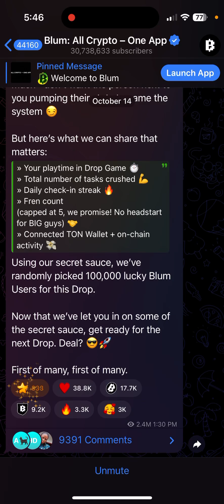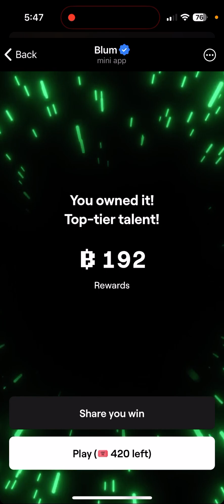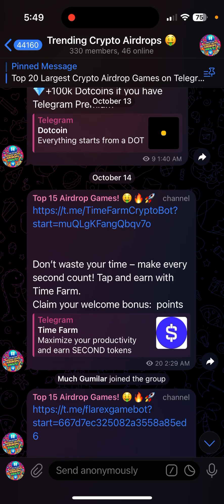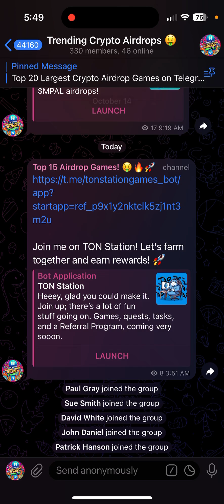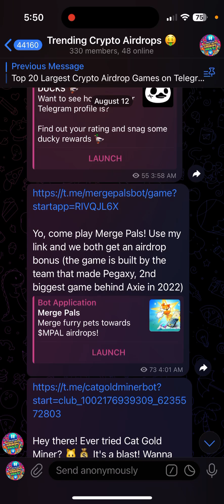Blum 💚 A Telegram Mini App Game Giving Massive Crypto AirDrop! 🔥🚀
Telegram Mini App Called Blum 💚
Join now to get the
massive crypto AirDrop! 🔥🚀